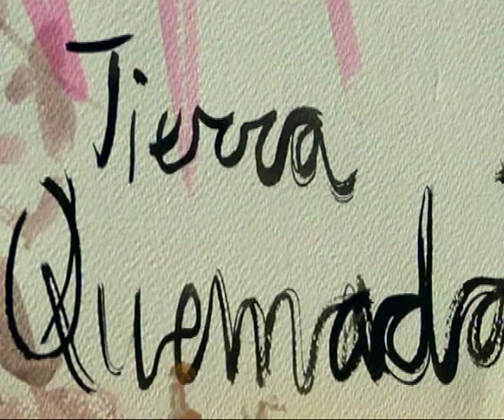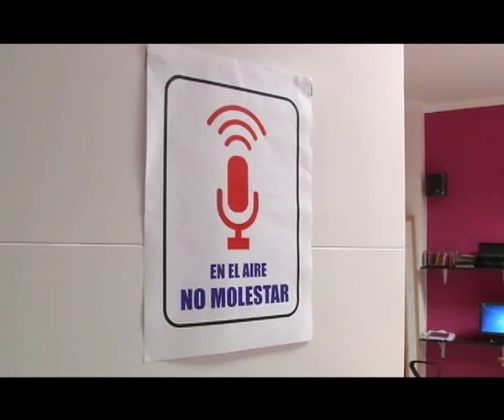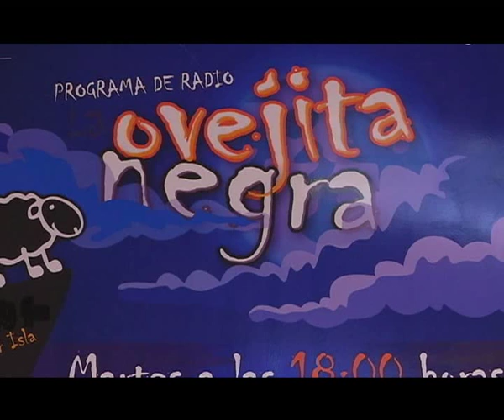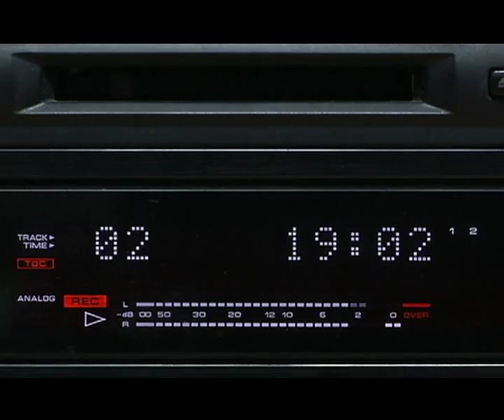Tierra quemada PGM 8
Tierra quemada - La razón de vivir - El Cribo